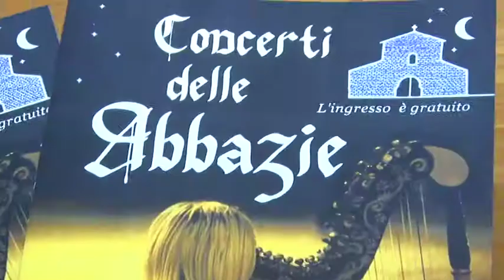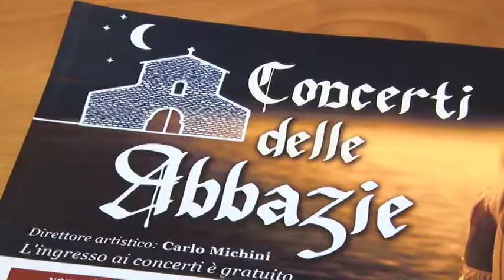Concerti delle Abbazie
Dal 21 agosto al 3 ottobre al via la stagione di musica classica "I concerti delle Abbazie". Prestigiosa serie di dieci appuntamenti il cui obiettivo è quello di avvicinare alla grande musica le comunità del comprensorio teramano e di far vivere le abbazie dell'itinerario turistico.